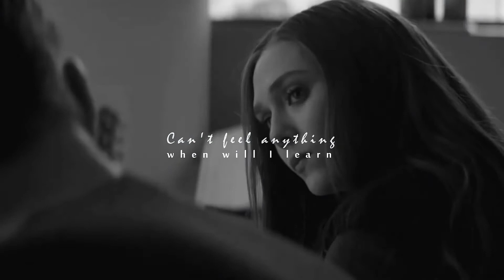ʟɪᴋᴇ ᴀ ʙɪʀᴅ ᴛʜʀᴏᴜɢʜ ᴛʜᴇ ɴɪɢʜᴛ || lorna & wanda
cast: wanda maximoff (elizabeth olsen) & lorna dane (emma dumont)